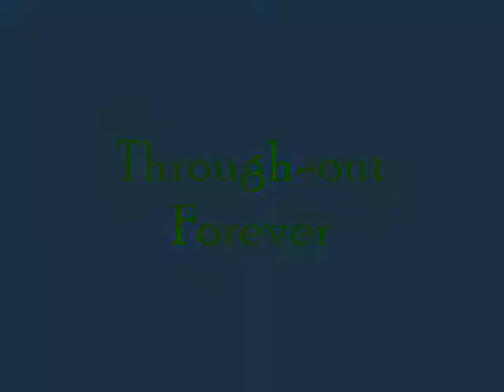The Adventures Of Insanity-Through-out Forever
McCarbrick finally brings the battle to them, but they are already prepared.